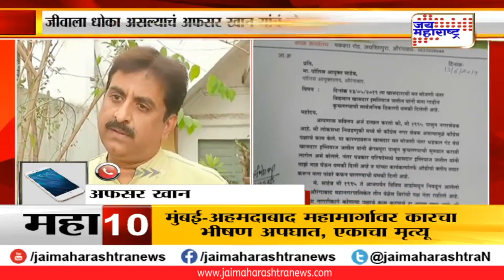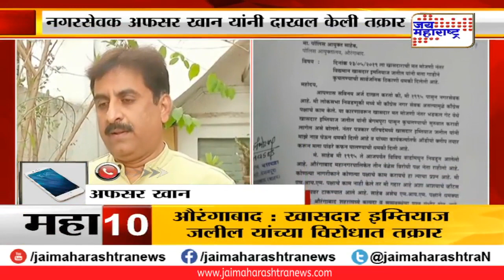aurangabad: खा.इंम्तियाज जलील यांच्याविरोधात गुन्हा दाखल